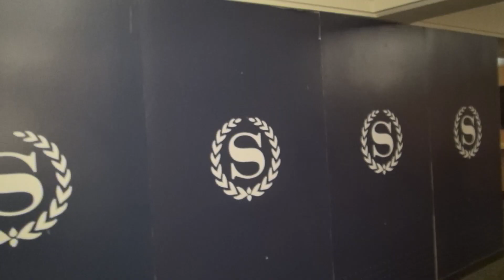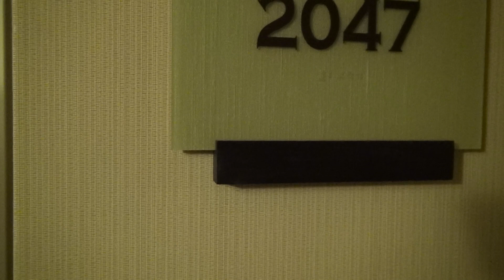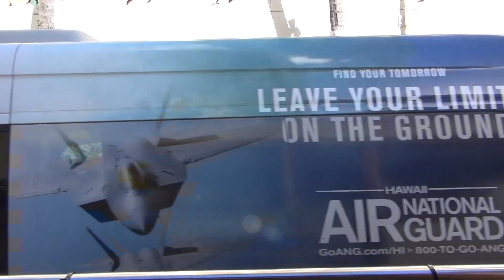A380初便に乗って 初めてのハワイ その６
このビデオは A380初便に乗って　初めての#ハワイ　その６

2019年５月撮影